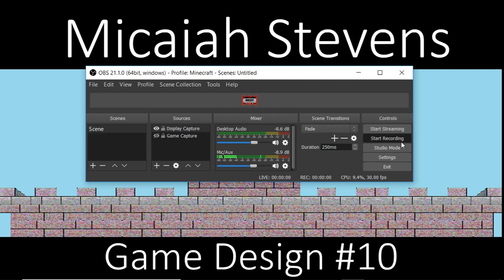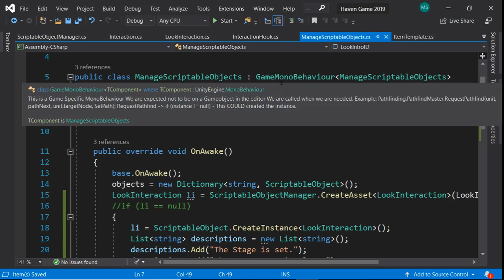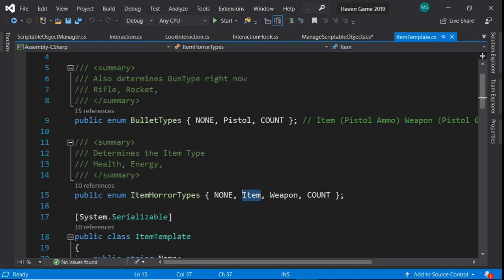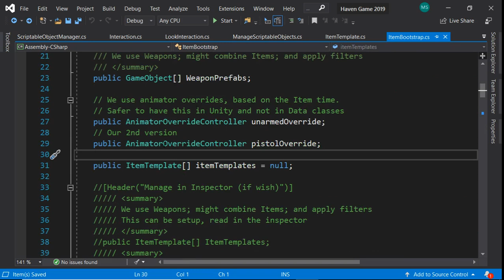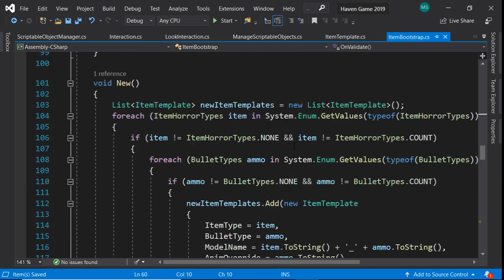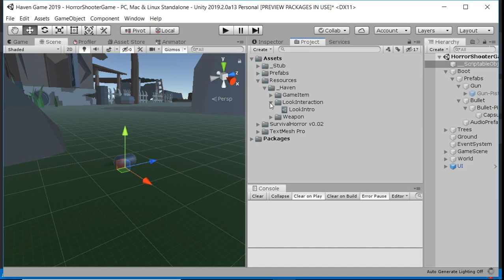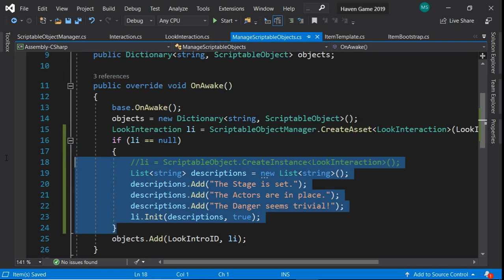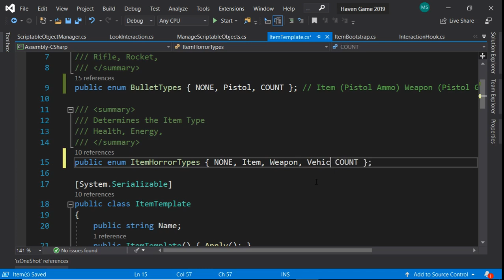Game Design - 10 - by Micaiah Stevens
10   Game Design   Micaiah Stevens  Haven Studios

Introduction
Game Design #10 – SO’s without Editor
Code Heavier
Fire our Assets
SharpAccent
Scriptable Independent

Games Played so far: Equilinox, Dragon Cliff, Minecraft (someday)

If you’re REALLY bored – Micaiah wrote a book
Science-Fiction with a few twists

New Updates in Live Branch, and future updates under Beta Branch